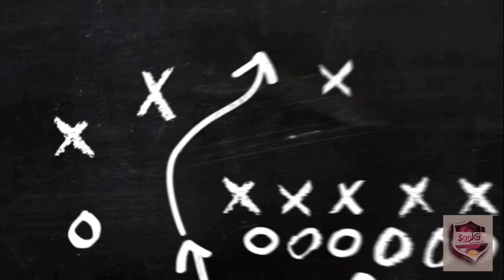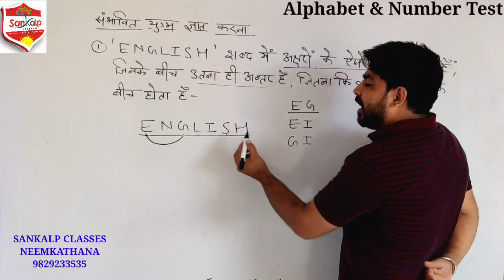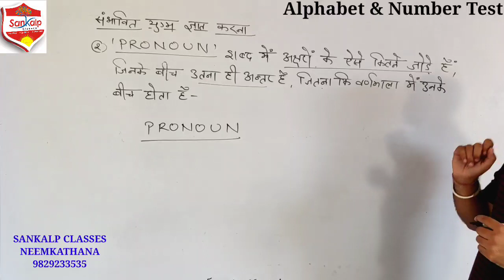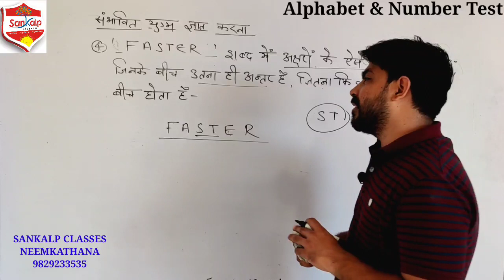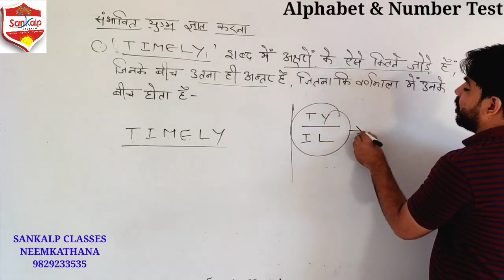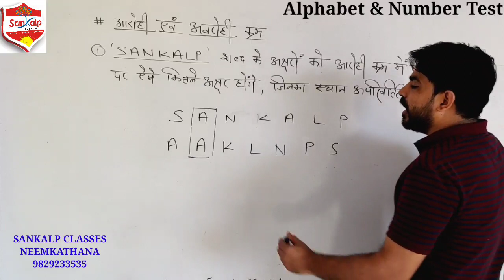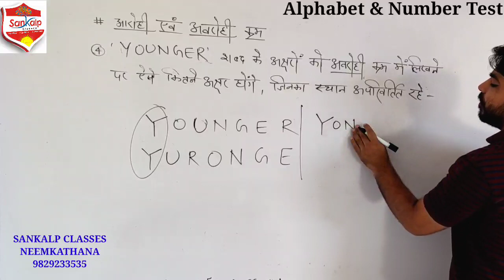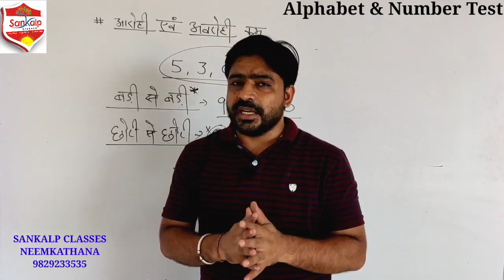Alphabet & Number Test/ वर्णमाला-संख्या ज्ञान (Part-2)By Gajendra Singh(Sankalp Classes Neemkathana)